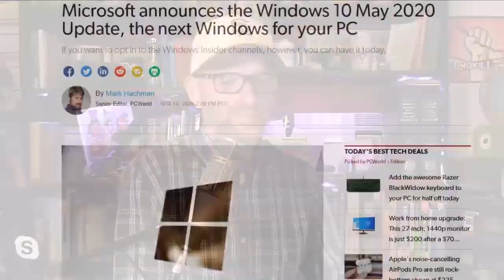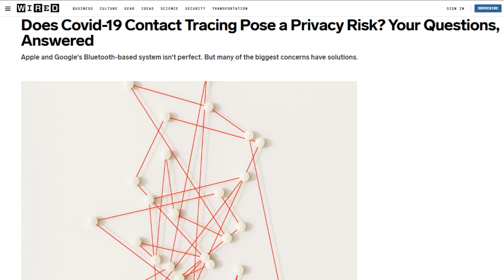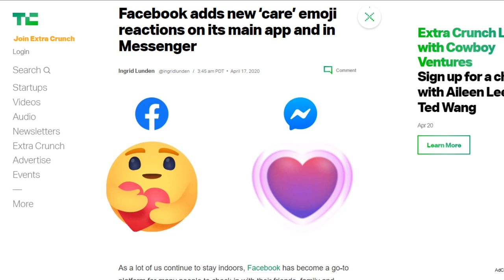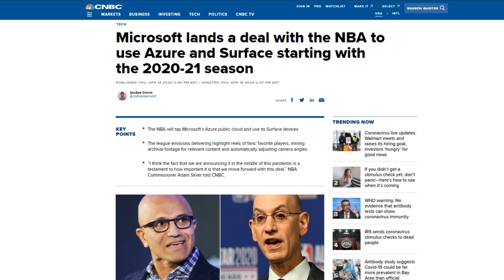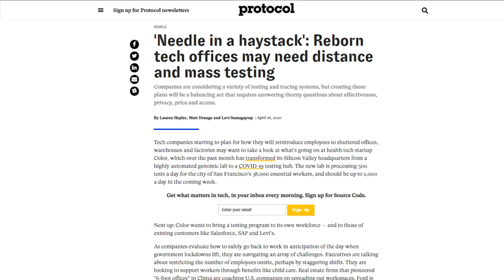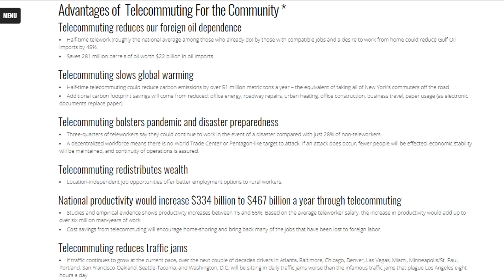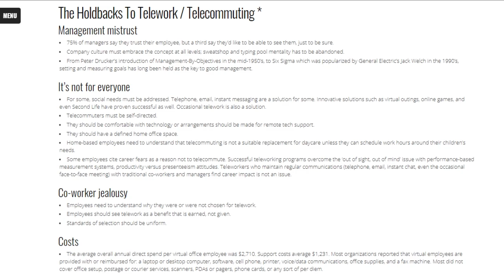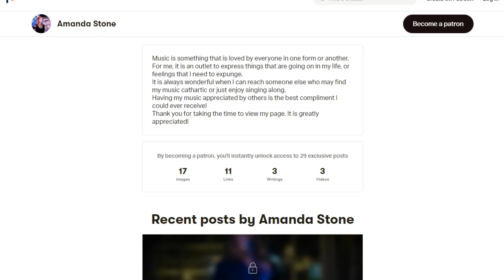Working in the New Normal - DTNS 3763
Telecommuting is often touted as the solution to quarantined-at-home workers. But are the realities of telecommuting and is it really the panacea for populations who practice social distancing?

Starring Tom Merritt, Sarah Lane, Roger Chang, Robb Dunewood, Len Peralta, Joe.

Today’s guest:
Robb Dunewood

Next guest:
Allison Sheridan